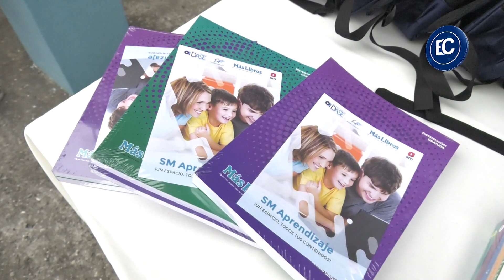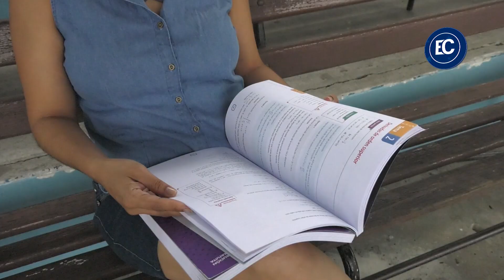155.000 ALUMNOS SERÁN BENEFICIADOS CON LA ENTREGA DE TEXTOS DEL PROGRAMA MÁS LIBROS